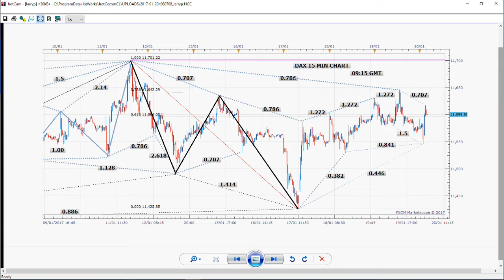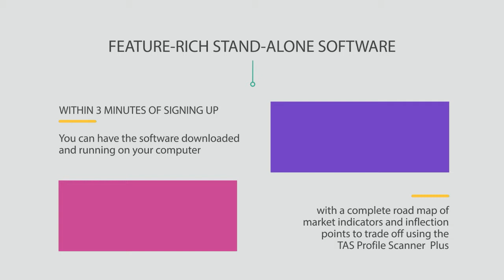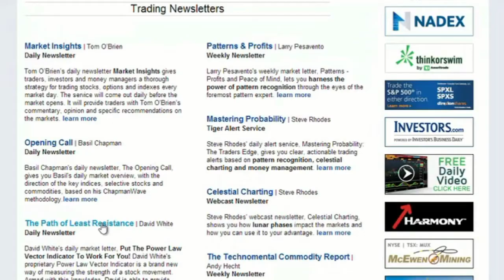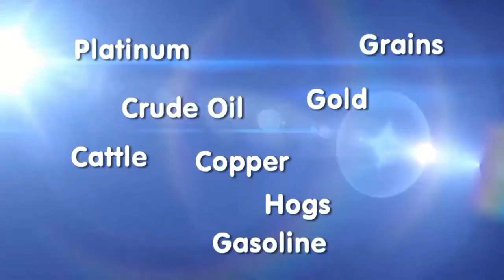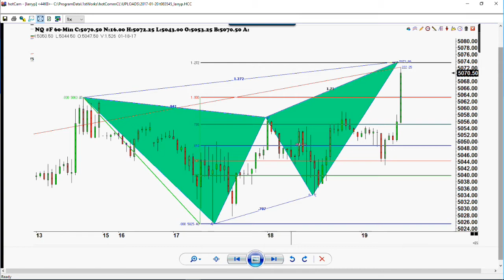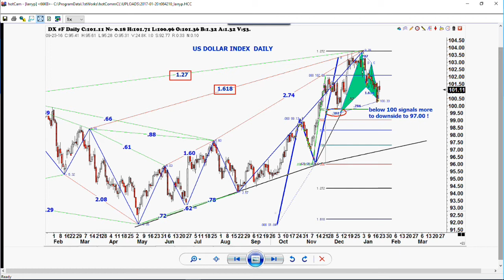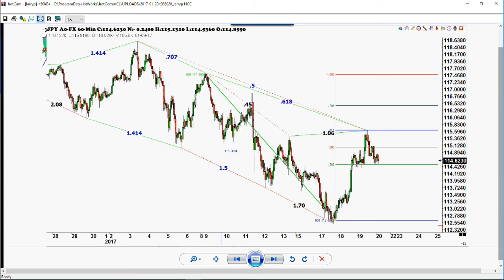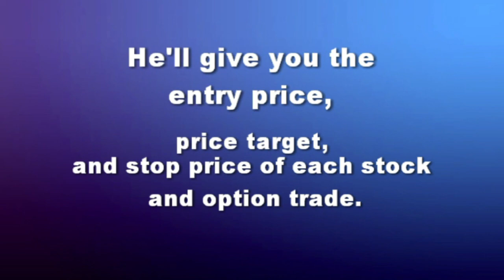January 20th Trade What You See with Larry Pesavento on TFNN - 2017